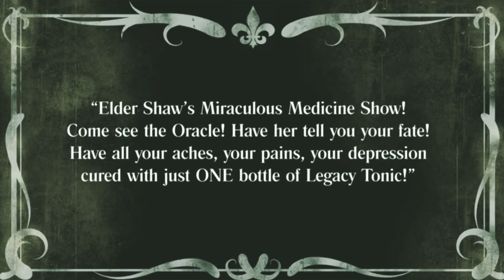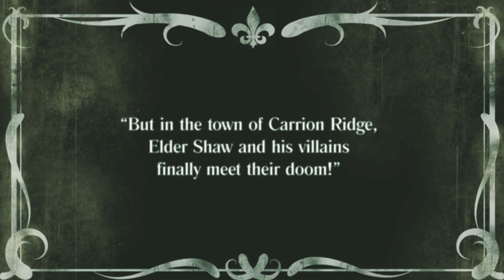Haunted Cavern: The Dark Legacy [Official 2014 Trailer]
Eldar Shaw has been peddling his miracle LegacyTonic, which is actually a mutilating potion. 64 years later, the massacred town of Carrion Ridge comes back to life and they are coming for you.

2014 Dates for Haunted Cavern:
Oct 31
Nov 1